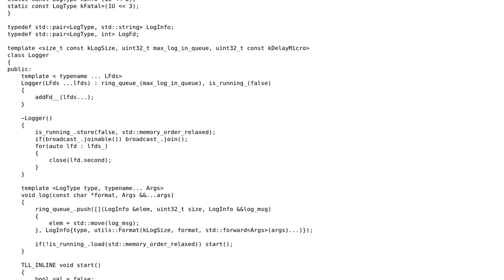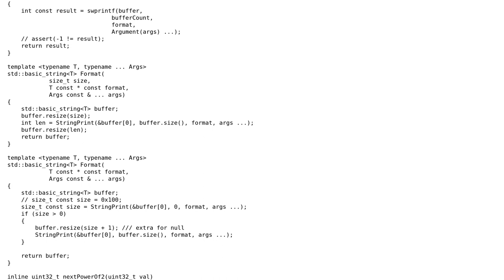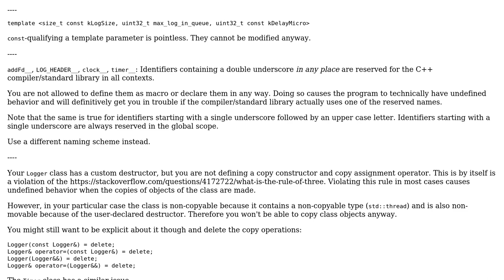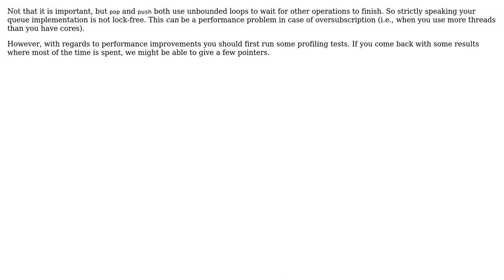Code Review: Lock-free multi producer logging/profiling, multi file descriptors (2 Solutions!!)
Code Review: Lock-free multi producer logging/profiling, multi file descriptors

With thanks & praise to God, and with thanks to the many people who have made this project possible! You are responsible for your own actions.